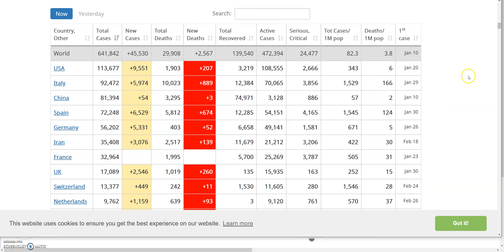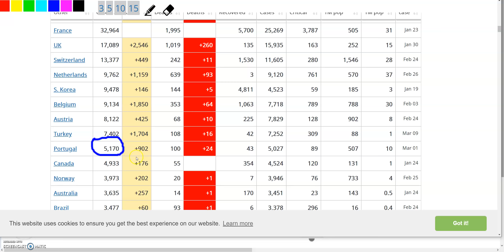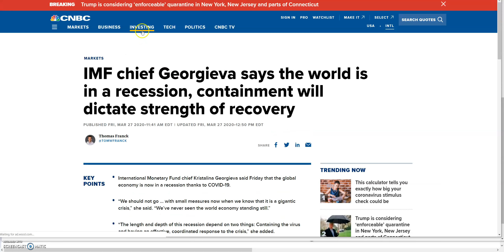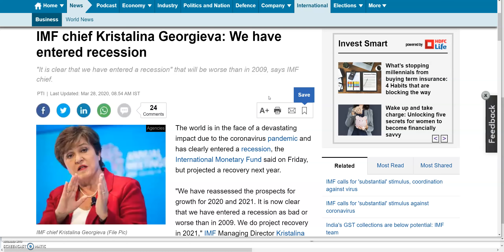USA 112815, ITALY 92472, अभी भी समय है, IMF ने भी कह दिया | LATEST SHARE MARKET NEWS